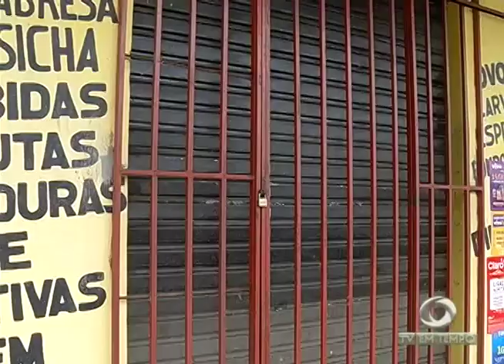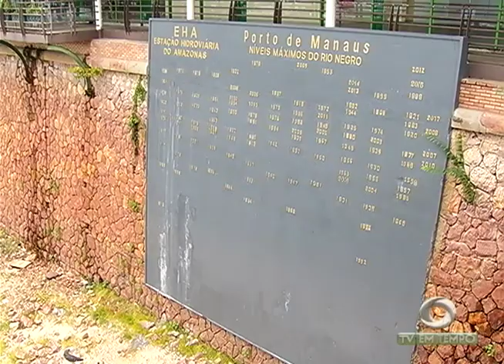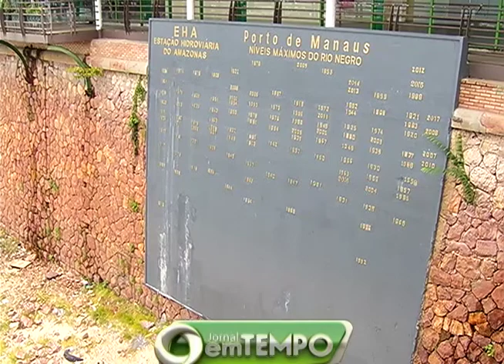Rio Negro volta subir e velocidade da cheia vai depender das chuvas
03º BLOCO JORNAL 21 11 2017 - Rio Negro volta subir e velocidade da cheia vai depender das chuvas